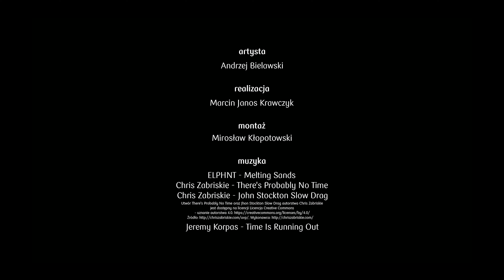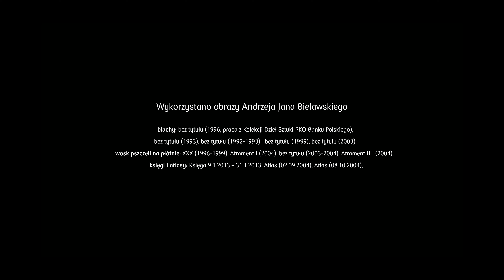Portret artysty: Andrzej Jan Bielawski | PKO Bank Polski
Naszym celem jest wspieranie i promocja polskiej sztuki współczesnej, w szczególności twórczości młodych artystów. Służy temu m.in. kolekcja dzieł sztuki nabyta w 1998 roku, która obejmuje ponad siedemdziesiąt prac. Są to dzieła kilku pokoleń uznanych twórców reprezentujących rozmaite nurty i media, które na stałe są wyeksponowane w Centrali PKO Banku Polskiego oraz udostępniane na wystawy zewnętrzne.

Promocji sztuki najnowszej, poza budowaniem kolekcji, służy też projekt wspierania studentów uczelni plastycznych. W tym celu bank organizuje i finansuje dla nich plenery, wystawy poplenerowe i publikację katalogu.

Nasza kolekcja prezentuje szeroką panoramę polskiej sztuki ostatnich dekad i warto ją pokazać na zewnątrz. W tym celu stworzyliśmy stronę internetową, gdzie można ją obejrzeć oraz specjalną aplikację mobilną.